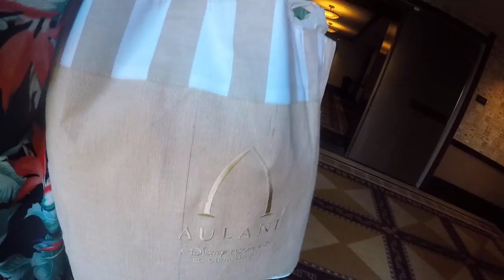FIRST FULL DAY EXPLORING AULANI! WE EVEN FIND MICKEY MOUSE!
Today we finally were able to really explore Aulani! We were rested and ready to take on the day! We started off with a character breakfast and the girls were start struck the whole time! We then went and played in the water all day till the girls were worn out! We let them nap and then ventured down to the ocean for an afternoon of ocean water, mermaids and sand castles! We are having so much fun here at the Disney Aulani resort in Hawaii! It is all we ever dreamed of and way more!

***Snap Chat***
Ashley- Ashleygardner20
Tyson- tgardner79